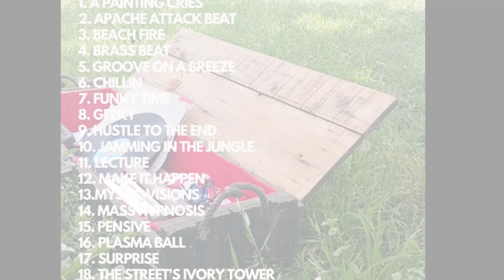Food$tamp's Box of Beats Vol. 1 (Link In Description)